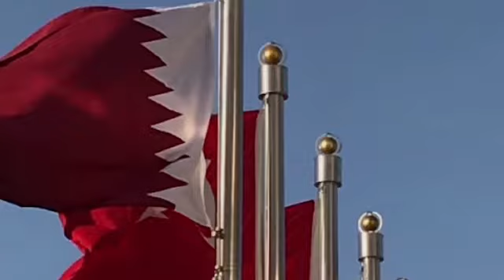ما بها حيله